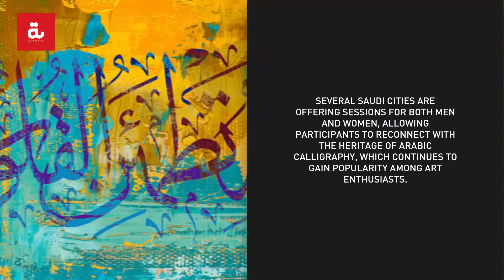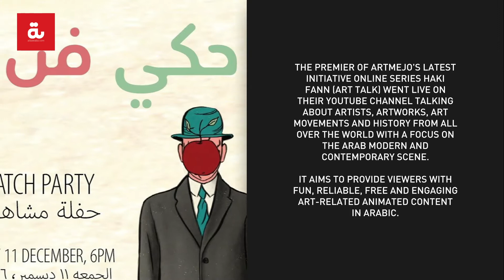Myriam Fares Confuses Fans & Yasmine Sabri Parades Her Palace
Here are this week's trendiest and most talked-about videos that went viral on social media!